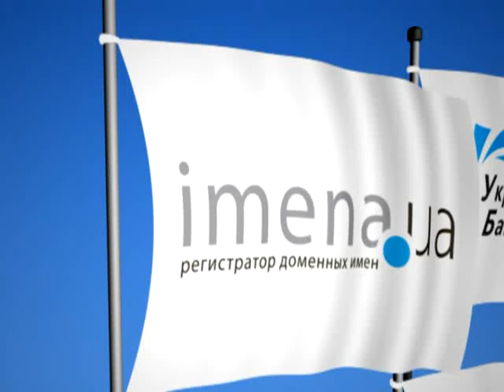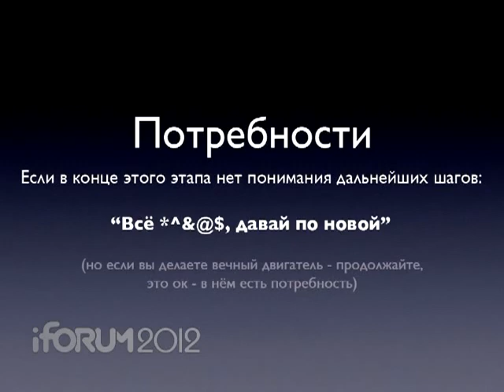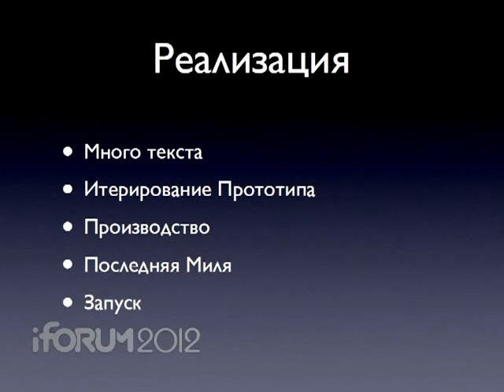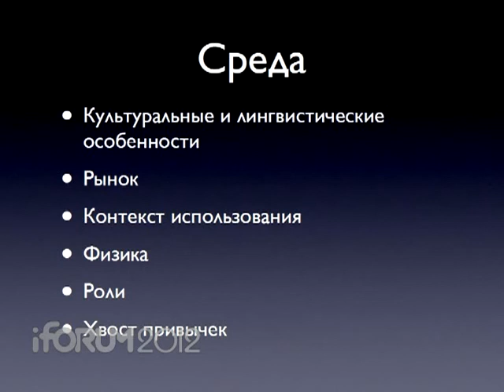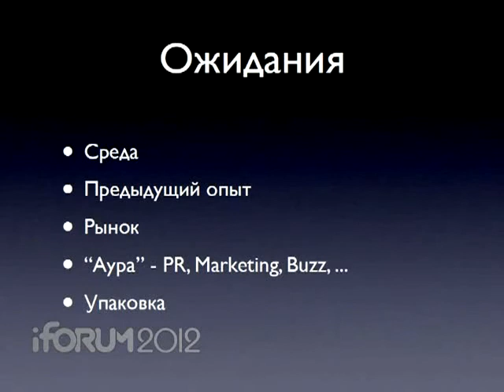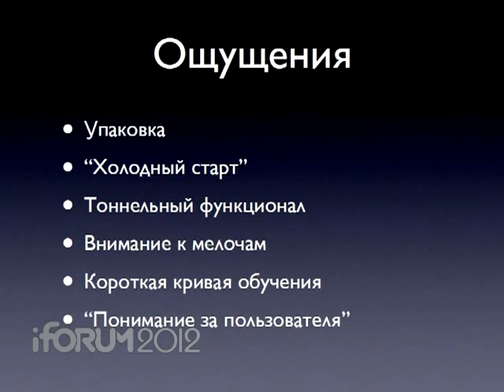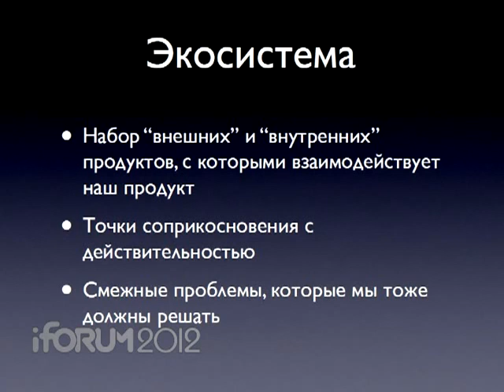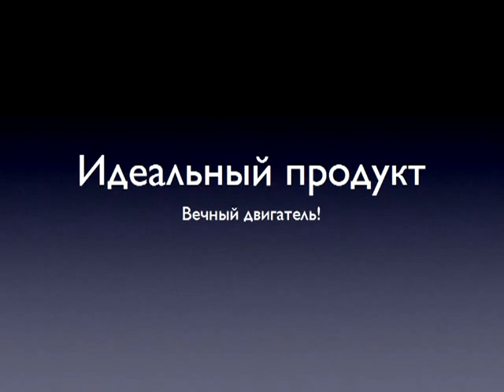iForum 2012 Кирилл Быстряков поток СТАРТАПЫ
iForum 2012
Поток СТАРТАПЫ
Кирилл Быстряков (IIG Global)
Сила ощущения